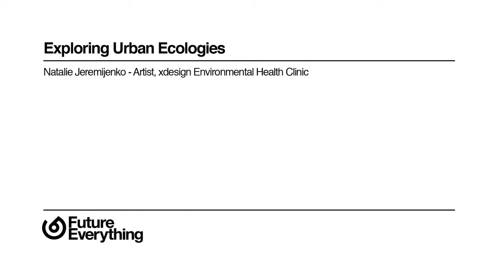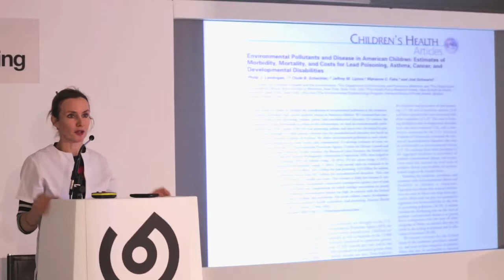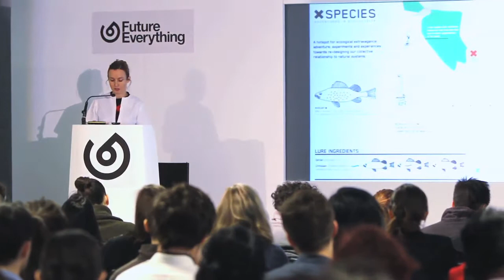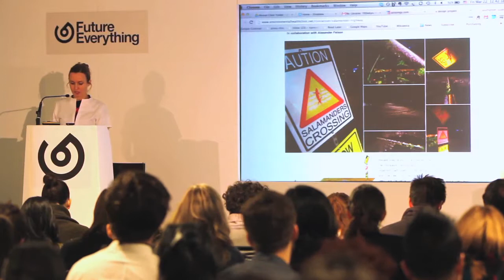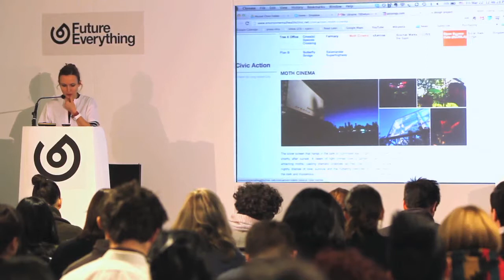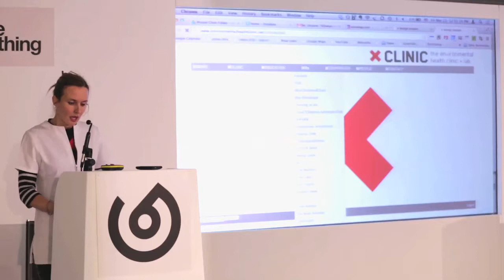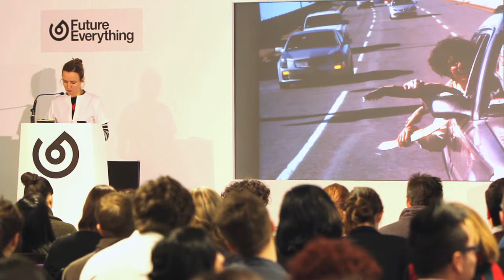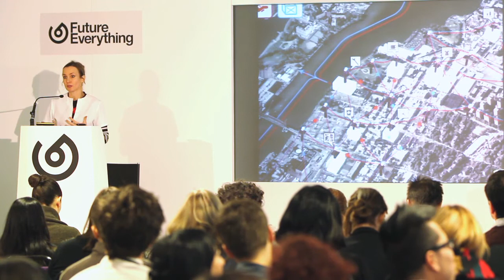Natalie Jeremijenko - Exploring Urban Ecologies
Exploring Urban Ecologies

Natalie Jeremijenko - Artist, xdesign Environmental Health Clinic

Manchester, UK